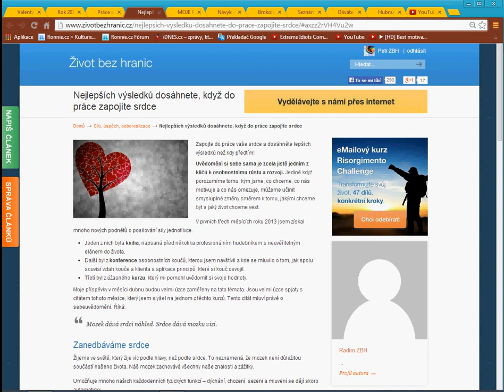Nejlepších výsledků dosáhnete, když do práce zapojíte své srdce